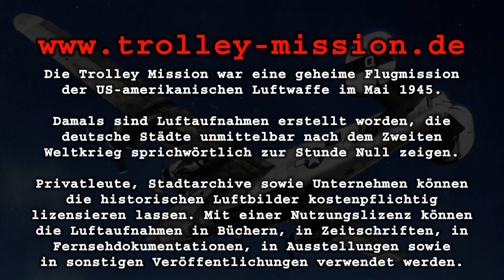Amberg 1945 - Luftbilder und Luftaufnahmen aus dem Zweiten Weltkrieg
*Erstes Luftbild*
Das Luftbild zeigt die zahllosen Bombentrichter entlang der Sulzbacher Straße, die im weiteren Verlauf zur linken Bildseite hin zur Luitpoldhütte führt. Im Hintergrund ist die Luitpoldhöhe mit der Pfarrei und Kirche Sankt Barbara auszumachen. Die Gießerei wurde im Jahre 1883 als Hochofenwerk gegründet, später als Amberger Hütte bezeichnet und im Jahre 1911 anläßlich des 90. Geburtstages des bayerischen Prinzregenten Luitpold von Bayern in Luitpoldhütte umbenannt. Im Zweiten Weltkrieg galt die Luitpoldhütte als kriegswichtig, weshalb die Luitpoldhöhe und die angrenzende Luitpoldkolonie noch im April 1945 von Bombenangriffen stark beschädigt wurden.

*Zweites Luftbild*
Das Luftbild zeigt die Amberger Emaillier- und Stanzwerke, die sich von der Marienstraße bis zu den Bahngleisen erstreckte. In Richtung Süden bzw. zur rechten Seite im Luftbild wurden die Stanz- und Emaillierwerke Gebrüder Baumann von der Regensburger Straße begrenzt. Das Unternehmen wurde bereits im Jahre 1872 gegründet und war im 20. Jahrhundert mit etwa 2600 bis 2900 Mitarbeitern einer der größten Arbeitgeber in der Oberpfalz. Die Luftaufnahme läßt sich leider nicht mehr mit der heutigen Stadtansicht von Amberg vergleichen, weil die Fabrik der Gebrüder Baumann im Jahre 1986 Konkurs anmelden mußte. Versuche, das Firmengelände ganz oder teilweise als Industriedenkmal zu erhalten, scheiterten am geringen Interesse des Denkmalschutzamtes, so dass im Jahre 1987 mit den Abbrucharbeiten begonnen wurde. Dort, wo einstmals der größte Industriebetrieb der Oberpfalz stand, stehen heute ein Parkhaus und Bürogebäude. Dennoch lassen sich auf der historischen Luftbildaufnahme Häuser identifizieren, die damals wie heute noch vorhanden sind - beispielsweise jene Gebäude, die auf der Regensburger Straße bis hin zum Großen Amberger Kreisel stehen. Das Luftbild weist jedoch eine Besonderheit auf, die bislang in keiner Firmenchronik oder Stadtchronik Erwähnung gefunden hat, nämlich die ins Auge stechende Beschriftung P.O.W., die auf dem Dach des kleinen Gasfabrikgebäudes steht, das vor dem Dampfkesselhaus und dem Magazingebäude angesiedelt war. Die Abkürzung bedeutet Prisoners of War, also Kriegsgefangene. Wurden in der Fabrik Kriegsgefangene zur Zwangsarbeit einquartiert? Diente die Fabrik zum Ende des Zweiten Weltkrieges den Alliierten, um dort deutsche Soldaten einzusperren? War die Aufschrift P.O.W. nur Tarnung, um die Fabrik vor Luftangriffen zu schützen? Dies bleibt bislang unklar.

*Drittes Luftbild*
Die Luftaufnahme zeigt das Heereszeugamt bzw. Munitionsdepot der Metzer Kaserne (ältere Artilleriekaserne), später Leopoldkaserne genannt, in Amberg. Das Heereszeugamt und sein Munitionsdepot waren ein wichtiges Angriffsziel der alliierten Bomber, so dass die historische Luftaufnahme unzählig viele Bombentrichter abbildet. Eindeutig ist der Verlauf der Bahngleise zu erkennen, der auch heute noch vorhanden ist und zwar ausgehend vom Gewerbegebiet Ost (Franzosenäcker), entlang der heutigen Rosenthalstraße und Egerlandstraße. Bemerkenswert ist, dass exakt auf diesem Trümmergrundstück in den 1960er Jahren das Glaswerk in Amberg entstand, das seinerzeit Thomas-Glaswerk hieß und heute als Kristall-Glasfabrik Amberg firmiert. Jenes Glaswerk, das inoffiziell auch als Glaskathedrale bezeichnet wird, ist das letzte Industriebauwerk des Bauhaus-Gründers Walter Gropius. Ebenso sind nach dem Zweiten Weltkrieg zwischen Gropiusstraße, Lemberger Straße, Breslauer Straße, Karlsbader Straße, Gerresheimer Straße und Claudiweg zahlreiche Wohngebäude sowie Ein- und Mehrfamilienhäuser gebaut worden.

*Hinweis*
Die Trolley Mission war eine geheime Flugmission der US-amerikanischen Luftwaffe im Mai 1945. Damals sind Luftaufnahmen erstellt worden, die deutsche Städte unmittelbar nach dem Zweiten Weltkrieg sprichwörtlich zur Stunde Null zeigen. Privatleute, Stadtarchive sowie Unternehmen können die historischen Luftbilder kostenpflichtig lizensieren lassen. Mit einer Nutzungslizenz können die Luftaufnahmen in Büchern, in Zeitschriften, in Fernsehdokumentationen, in Ausstellungen sowie in sonstigen Veröffentlichungen verwendet werden.